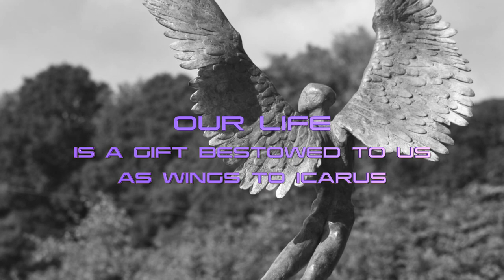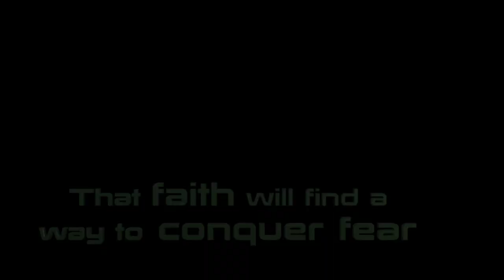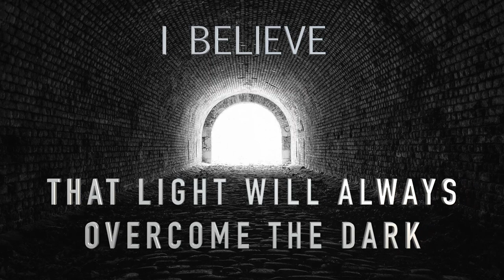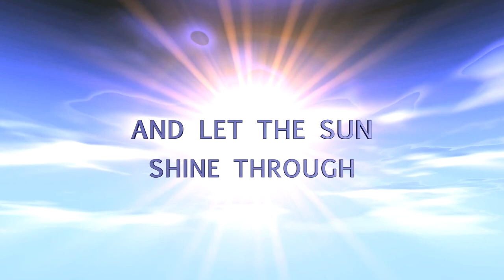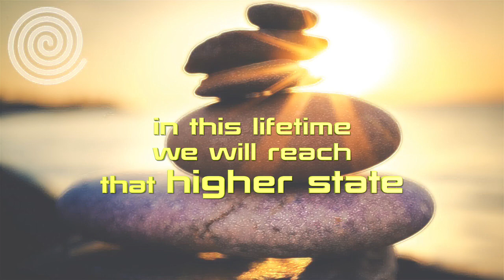I Believe Official Lyric Video HD 1080p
The official lyric video of the inspirational song, I Believe (In Love), by Richard S. Grossman. In these difficult times, we all can use a healthy dose of positive energy and encouragement to help lift us up and make it through these darker days. This message of Faith, Light and Love is my gift to everyone. We are the heart. We are the heroes. We are the hope.